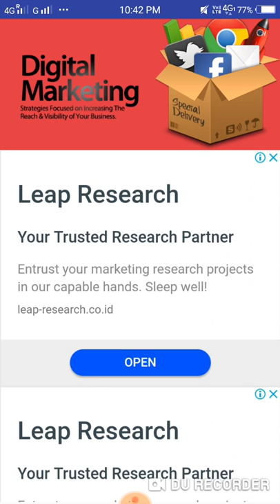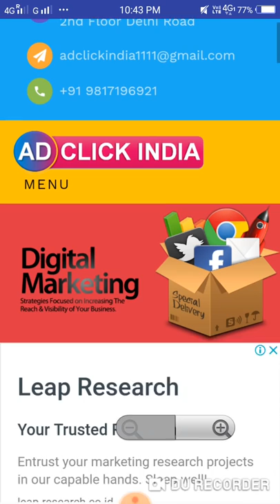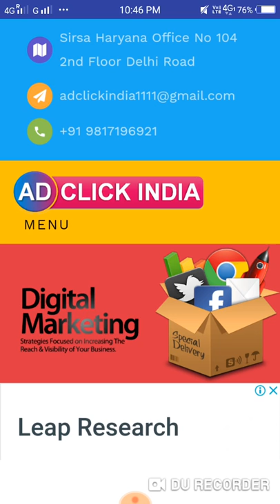Adclick India Todays 8- 4 -19 Big& Final Updates || Adclick India ने किया बडा फैंसला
Adclick India Todays 8- 4 -19 Big& Final  Updates || Adclick India ने किया बडा फैंसला || अब सबकी बल्ले बल्ले
Adclick india ne liya U Turn
Ab kisi ka fund nhi katega .
Adclick india ka aaj ka bada updates or bda fensala.

adclickindiatodays8-3-19big&finalupdates#adclickindiakregifundvapis#loanchhuya1000rskanyaproducts#